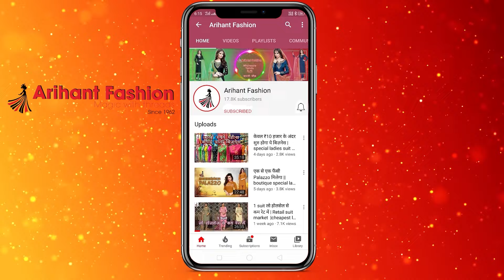💸लो बजट में भी पहनें प्रीमियम कॉटन डिज़ाइनर सूट्स | 👗Pure Cotton Suits from Low to Exclusive Range🛍️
Arihant Fashion is an Indian fashion brand that offers a wide range of designer suits for men and women. One of the main features that sets Arihant Fashion apart from other brands is their affordable yet high-quality products.

Despite the low prices, Arihant Fashion does not compromise on the quality of their suits. They use premium materials and fabrics to ensure that their suits are comfortable to wear and durable. This is reflected in the positive reviews that the brand has received from customers all over India.

Arihant Fashion offers a variety of designer suits for both men and women, including traditional Indian wear such as salwar kameez and sarees, as well as western wear such as blazers and suits. The brand has a vast selection of designs to choose from, ranging from simple and elegant to bold and vibrant, ensuring that there is something for everyone.

Another advantage of shopping with Arihant Fashion is their excellent customer service. Their knowledgeable and friendly staff are always ready to assist customers with their queries and help them find the perfect suit for any occasion.

Overall, Arihant Fashion is the go-to brand for anyone looking for affordable yet high-quality designer suits in India. With their wide range of designs and excellent customer service, it's no wonder why they have become one of the most popular fashion brands in the country.

Shop-Detail
Shop name :
ARIHANT FASHION

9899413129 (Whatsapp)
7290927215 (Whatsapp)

The Video starts with a low range in a Designer suits in the starting, which goes on to the premium designer suits collection which is highly in demand. you can order single pieces, This video has been made special for Premium Suits. You can also order from home.